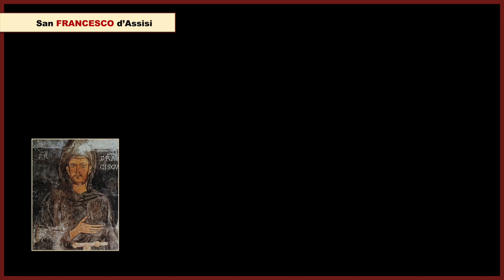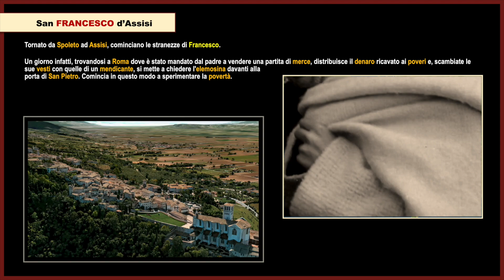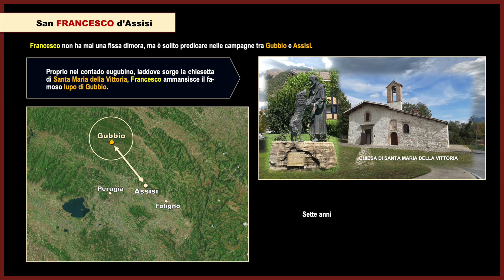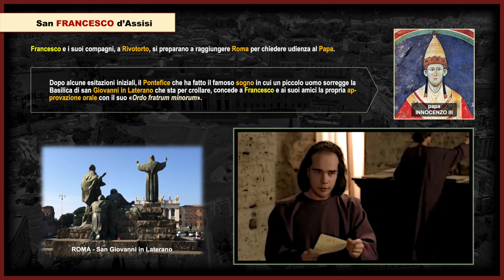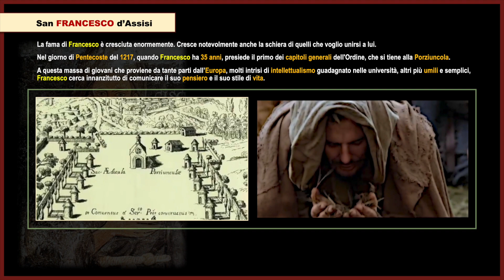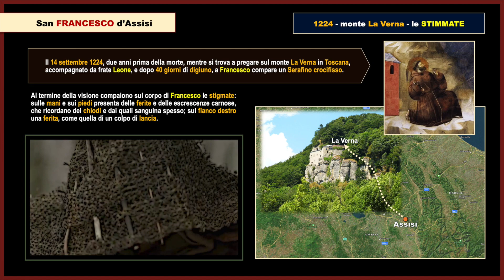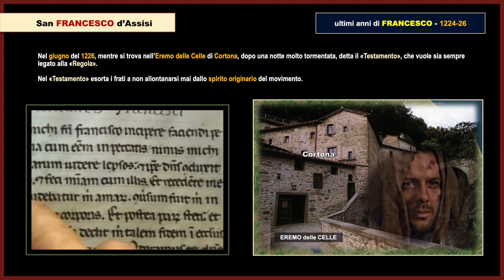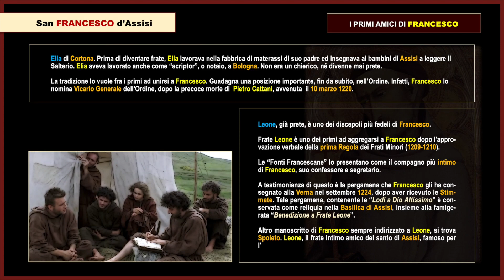NEL MEDIOEVO (sesta parte)